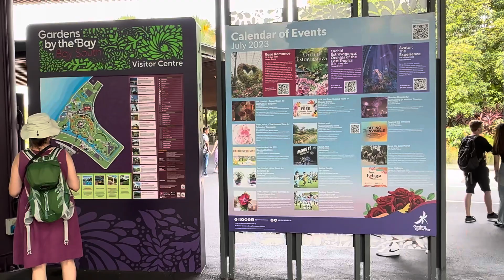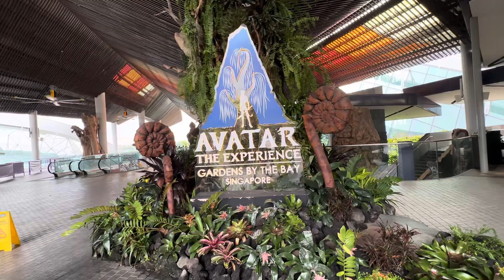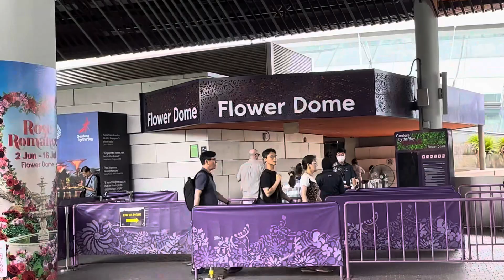3 July 2023